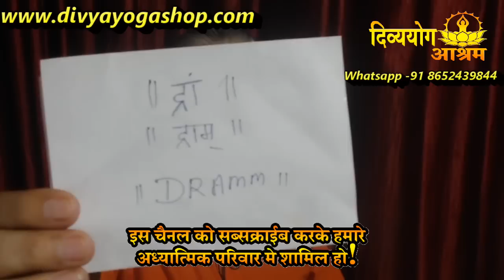Dattatreya Dramm (द्रां) beej mantra sadhana for protection,wealth, family peace and all wishes..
Dattatreya Dramm  beej mantra sadhana

UPI-            sdashram@icici
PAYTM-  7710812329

दत्तात्रेय_बीज_मंत्र_अभ्यास से_हर_तरह_की_मनोकामना_पूर्ण_करे